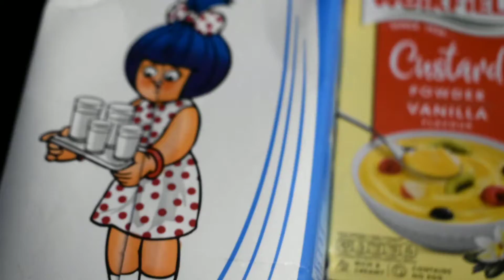Custard Recipe ||आज मैं बनाई हूं कस्टर्ड || Yummy custard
jiyagoswami fashion

Today I have made custard in my style🍧🍧🍧

without permission you can't misuse my video 🙏🙏🙏

I'm on Instagram as jiyagoswami_fashion. Install the app to follow my photos and videos.

camera D5600
Thursday vlog